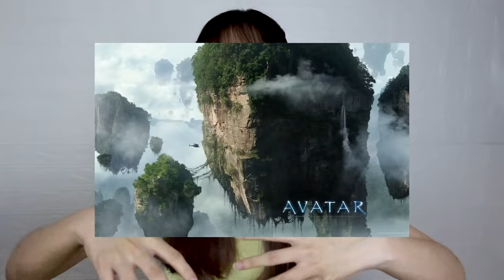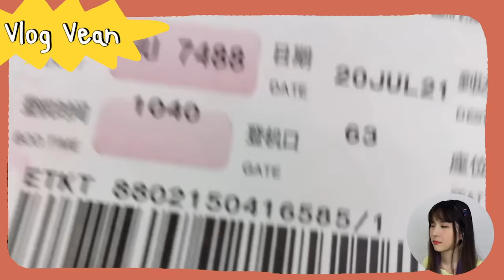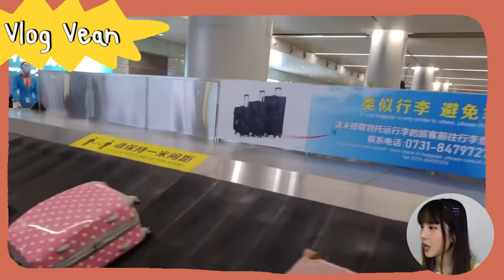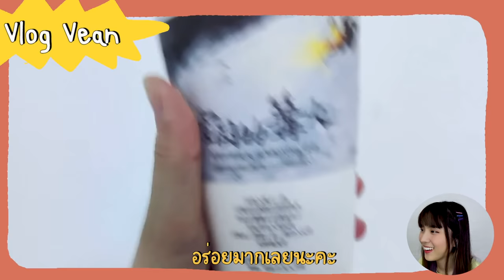แหวนพาเที่ยวทิพย์!! เมืองจางเจียเจี้ย สถานที่ถ่ายทำหนัง Avatar!! | PetchZ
คลิปนี้ถ่ายขึ้นเมื่อเดือนกรกฎาคมนะคะ
ช่วงนี้ทำได้แต่เที่ยวทิพย์ แง้ อยากไปเที่ยวแล้วจ้าาา